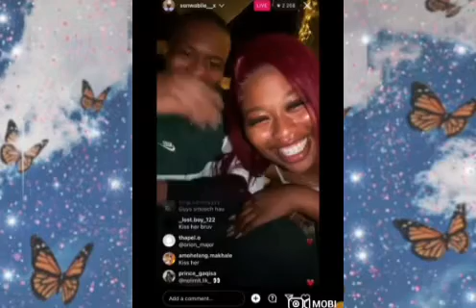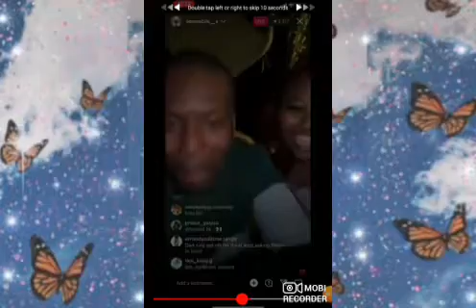Seemah Makes Ghost Hlubi JEALOUS| Is Sonwabile Ready For This😨😨😨?